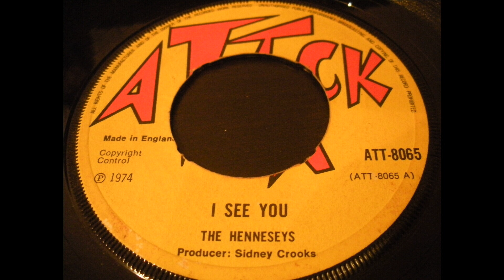Henneseys - I See You - Attack Uk 7inch 1974